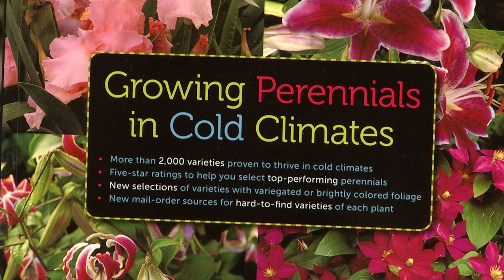All About Perennials | Prairie Yard & Garden | FULL EPISODE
Mike Heger has more than forty years of horticultural experience in both public and private horticulture. In this program, he demonstrates the benefits of incorporating easy-to-grow perennials in order to reduce the maintenance and labor that comes with growing annuals.

Watch Prairie Yard & Garden, Thursdays at 7:30pm on Pioneer PBS or live